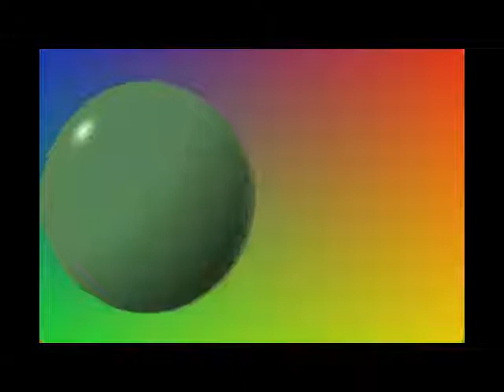Filmes Tv Jacutinga Prova de Fogo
Assista 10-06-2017 exclusivamente no facebook e no site da TV Jacutinga as 15hs e reapresentação as 20hs
FILME Prova de Fogo
Participe de nossa programação e indique filmes pelo zap do diretor de programação Jose Eduardo 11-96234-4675